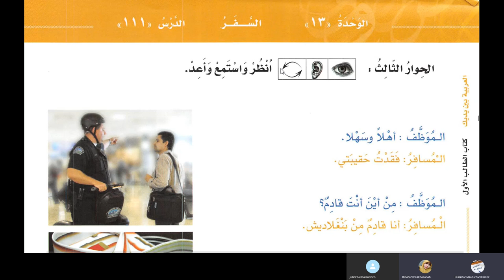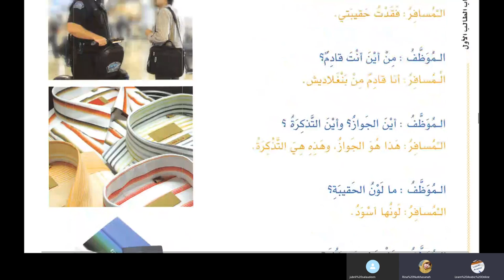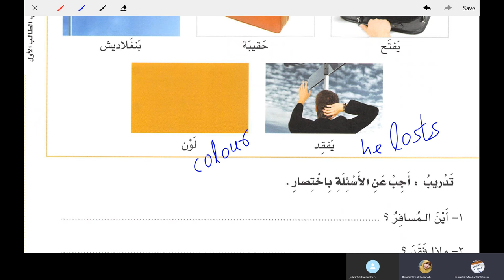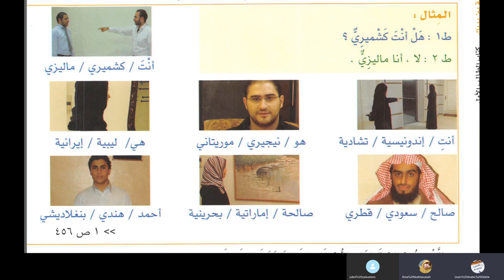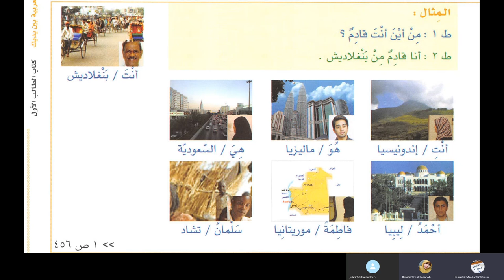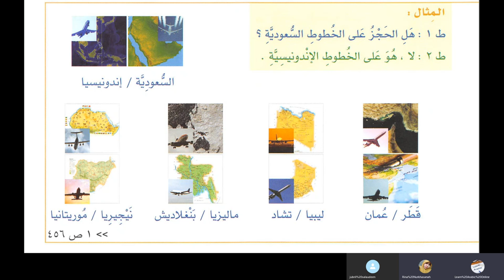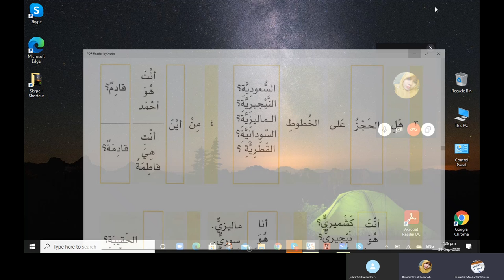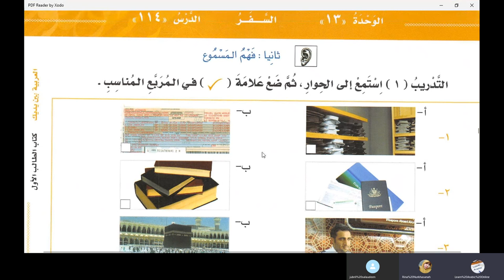Lesson 111 of Al Arabiyyah Bayna Yadayk Book 1 Part 2